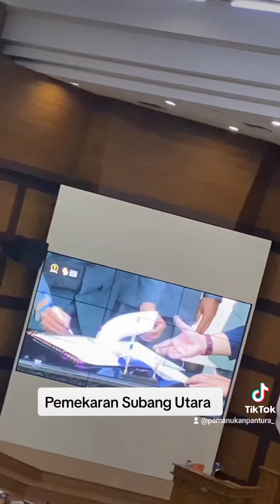Pemekaran Subang Utara||Kira-kira Ibu Kotanya Dimana Yah